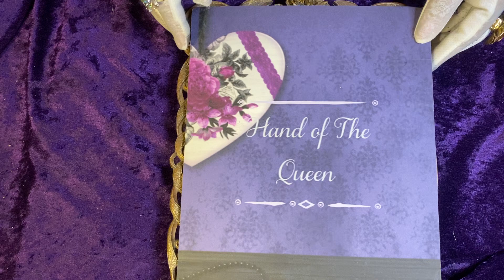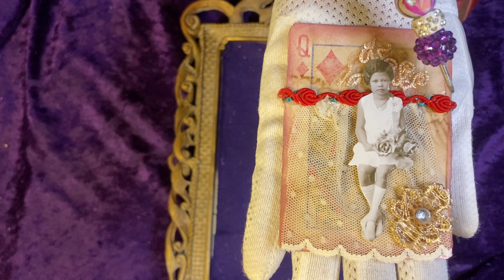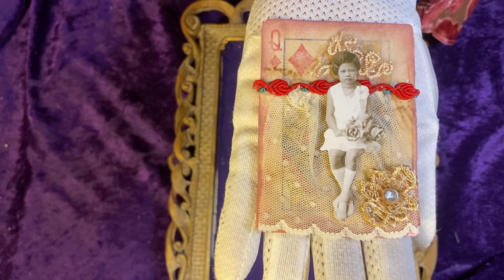BIRTHDAY CHALLENGE GIVEAWAY - MY ENTRY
Crafted on a QUEEN OF DIAMONDS playing card and used snippets of lace, sari silk flowers, embroidered trim and a Tim Holtz Paper Doll.